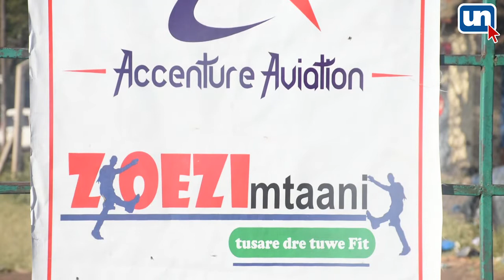Zoezi Mtaani -- Fitness Campaign Against Drug Abuse in Kaloleni